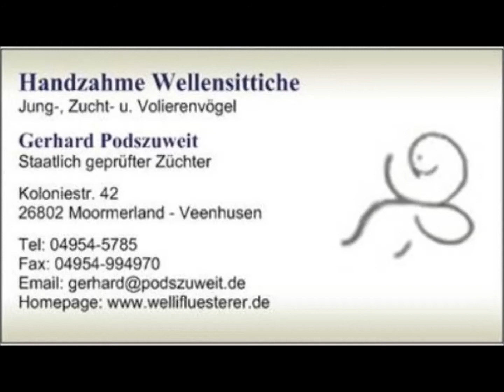2018 06 04 Wellensittiche & ein Kanari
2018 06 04 Wellensittiche & ein Kanari